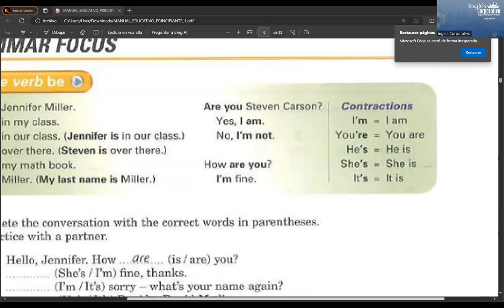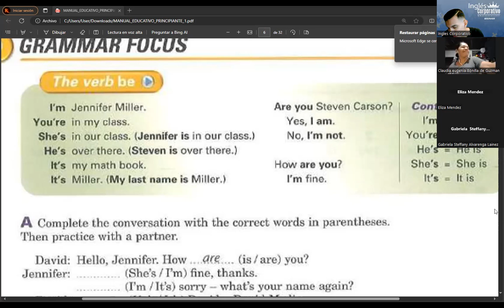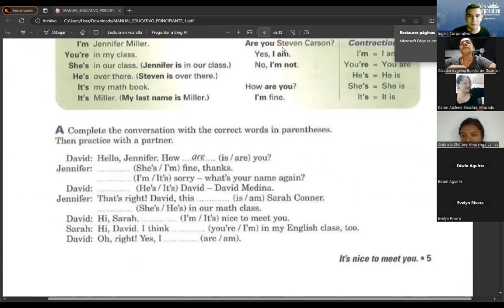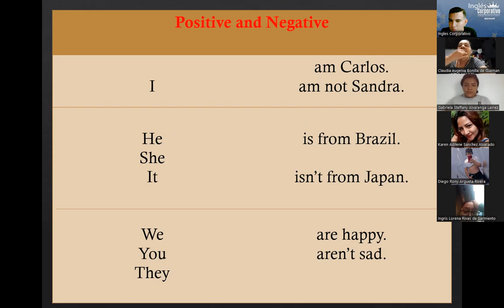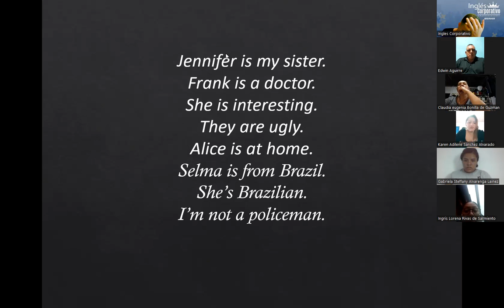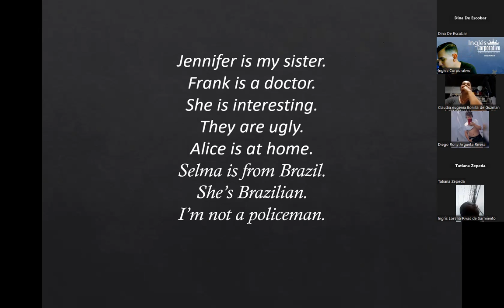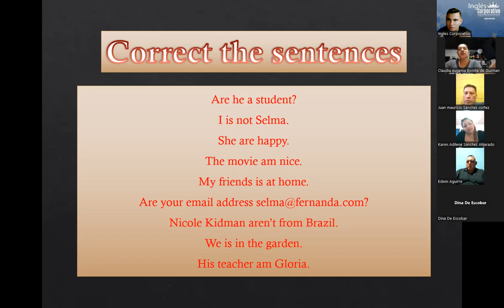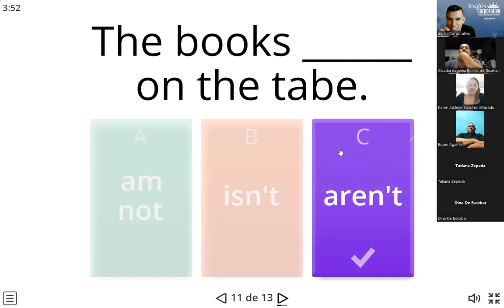SESION02-03/10/2023-FI-REGA-104-RAMOS-UNIT ONE NUMBERS 1PART